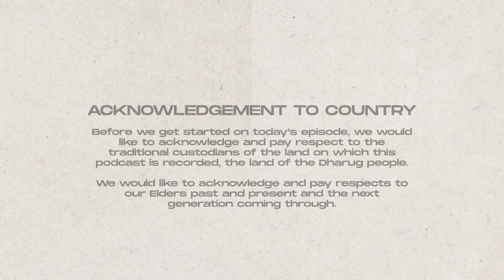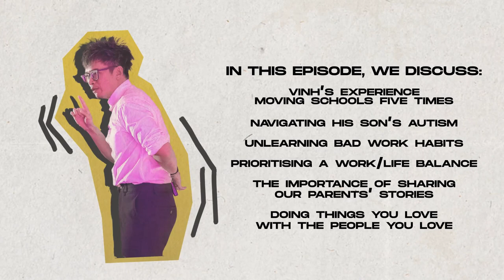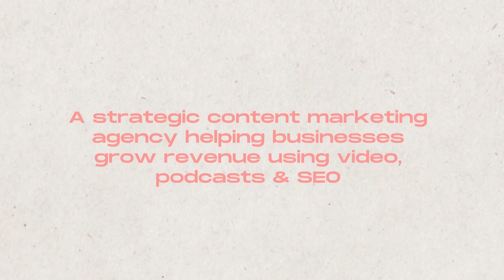Reinventing Oneself, Life Recalibration & Finding True Joy ft. @askvinh | Ep. 50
In this episode of the Level Asian podcast, we’re joined by our amazing guest, Vinh Giang. If you're not familiar with Vinh yet, he's an international speaker, a communications coach, an entrepreneur, and a magician!

Vinh opens up to us about his experience of moving schools five times due to severe bullying, failing year 12, navigating his son's autism, unlearning bad work habits, and prioritising a better life balance.

He also talks with us about the importance of sharing our parents’ stories, why he chooses to do ‘Life Auditing’, and discusses the beauty of doing things you love with the people you love.

0:00 - Intro
01:00 - Reflecting on ‘A Night with L:A’ Event at The Carter &
04:44 - Vinh on His Son Xander’s Autism
07:06 - Vinh Giang’s Origin Story, Moving Schools 5x, Failing Year 12 & Re-inventing Himself
16:20 - Vinh’s Biggest Regret
19:39 - Vinh’s Relationship with His Parents, Reflecting on the Value of Having a Great Support Network (Wives, Partners, etc)
27:35 - (Heavy topic: Miscarriage), Opportunities in America, Making Changes to be a Better Husband, Navigating Around the Desire for ‘More’, Establishing Boundaries
37:28 - Vinh’s Experience Working in America, Learning to Be ‘Multi-Dimensional’, Unlearning Bad Habits & Recalibrating
56:15 - How Vinh Came Up with ‘Life Auditing’, Finding ‘Your Voice’ & Kan and Davie’s Bromance
01:09:19 - Doing Things You Love, With the People You Love
01:11:30 - Vinh’s Future Goals, Changing the Narrative of Raising Children, Home VCR Movies, Extracting Stories from Parents, The Power of Contribution,
01:26:30 - How Vinh Stayed on the Right Path
01:36:20 - Outro